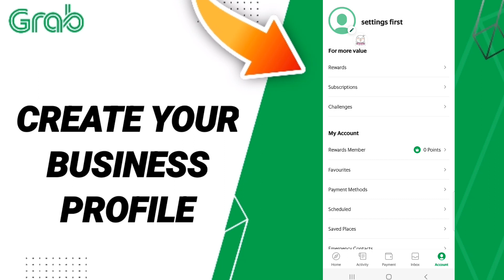How To Create Your Business Profile On Grab App